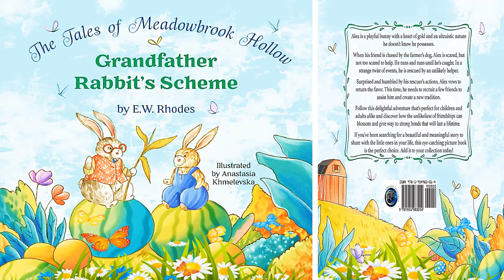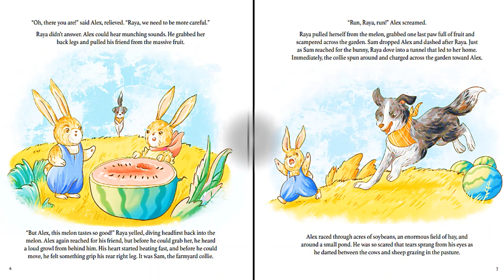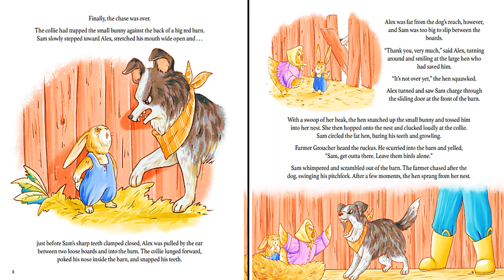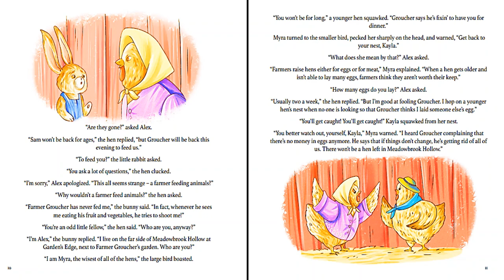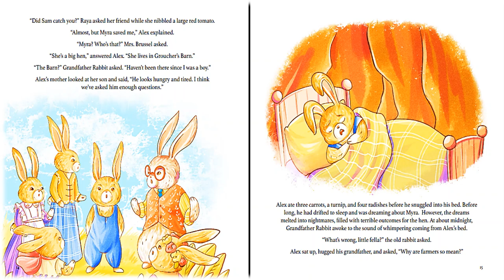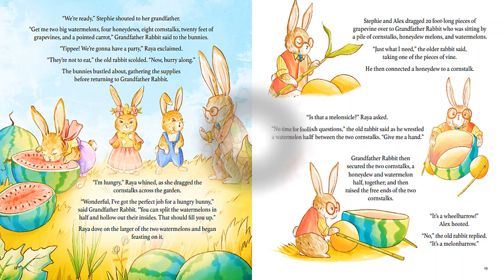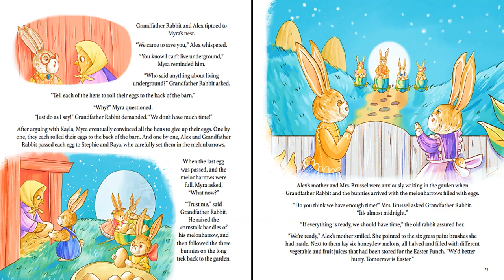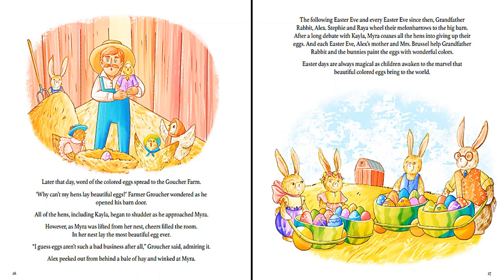GRANDFATHER RABBIT'S SCHEME:The Tales of Meadowbrook Hollow | Kids Books Read Aloud | Childrens Book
This is a remarkable story of a young bunny, named Alex, who saves his dear friend but also changes the way that much of the world views springtime. Alex is joined by his wise grandfather who develops a plan that ultimately reshapes the thinking of Farmer Groucher. Let's read and see what happens.

🔥BOOK LINK
The Tales of Meadowbrook Hollow: Grandfather Rabbit's Scheme
Written by E.W Rhodes

💫This is a heartwarming, remarkable, kidfriendly, fun, engaging picture book is filled with beautiful illustrated characters, a interesting plot and reading strategies that encourages children to process text, understand its meaning, and to integrate with what they already know. This enhances comprehension, vocabulary, literacy and learning concepts. This story is great for children in Preschool, Kindergarten and/or elementary students. It teaches everyone about the importance of loving, appreciating and finding the good in every single day.

✨MUSIC CREDITS
«« Mokka Kids »